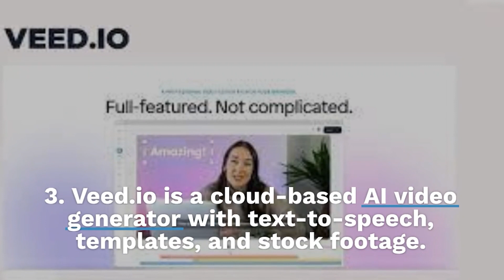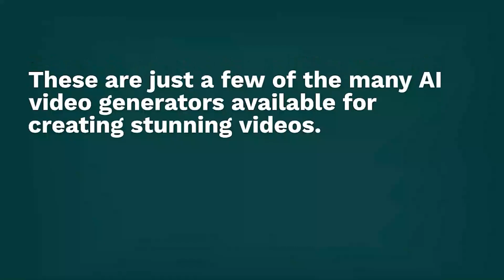Top 5 Ai Free Tools Text to Videos 2023 | Ai Chitti